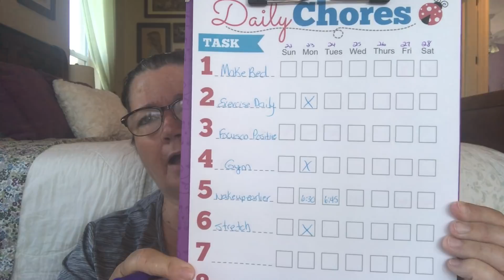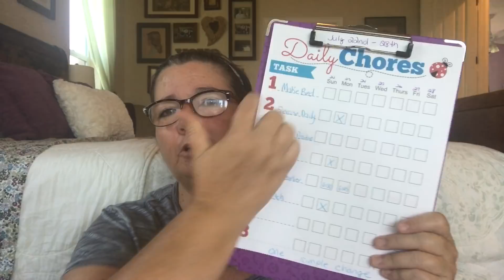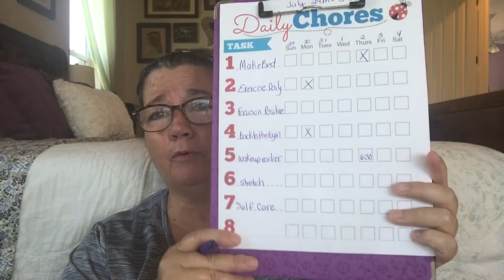🍃Self Care || One Simple Change Challenge 2018🍃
LoAnn & Laura will be doing a different challenge, so make sure to follow her too!

🍃ONE SIMPLE CHANGE 2018

🍃February: Make the Bed Every Day
🍃March: Make Walking Part Of My Daily Routine
🍃April: Stretching or Yoga 3 to 5 times a week
🍃May: Focus on the Positive
🍃June: Back to the Gym!
🍃July: Rise Earlier Every Morning
🍃August: Self Care

*Get $125 off, plus two free pillows with your purchase of Nectar Mattress